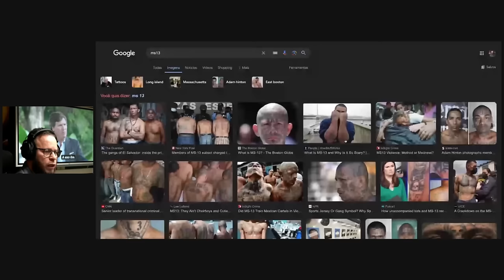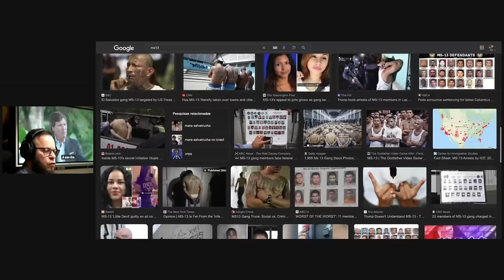"Bukele e o Milagre: A Revolução de El Salvador"